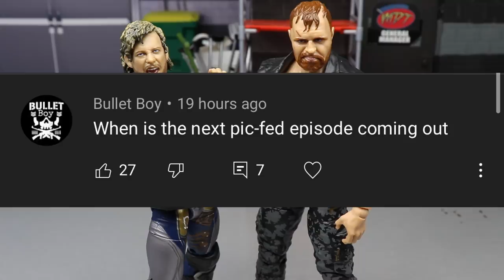AEW REVOLUTION 2021 PREDICTIONS! AEW FIGURES!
AEW REVOLUTION 2021 PREDICTIONS MATCH CARD START TIME HIGHLIGHTS MOMENTS RESULTS REVIEW KENNY OMEGA VS JON MOXLEY

The Young Bucks (Matt Jackson and Nick Jackson) (c) vs. The Inner Circle (Chris Jericho and MJF) (with Wardlow) Tag team match for the AEW World Tag Team Championship

Team Taz (Brian Cage and Ricky Starks) (with Taz) vs. Darby Allin and Sting Street Fight

Hikaru Shida (c) vs. Ryo Mizunami Singles match for the AEW Women's World Championship

"Hangman" Adam Page vs. "Big Money" Matt Hardy Big Money Match[19]
Winner receives the loser's 2021 first-quarter earnings.

Cody Rhodes (with Arn Anderson) vs. Scorpio Sky vs. Penta El Zero Miedo vs. Lance Archer (with Jake Roberts) vs. Max Caster vs. TBA Face of the Revolution Ladder Match for a future AEW TNT Championship match

Kenny Omega (c) (with Don Callis) vs. Jon Moxley Exploding Barbed Wire Deathmatch for the AEW World Championship

Miro and Kip Sabian (with Penelope Ford) vs. Best Friends (Orange Cassidy and Chuck Taylor) Tag team match

Casino Tag Team Royale Casino Tag Team Royale for a future AEW World Tag Team Championship match

Riho and Thunder Rosa vs. Dr. Britt Baker, D.M.D. and Rebel Tag team match